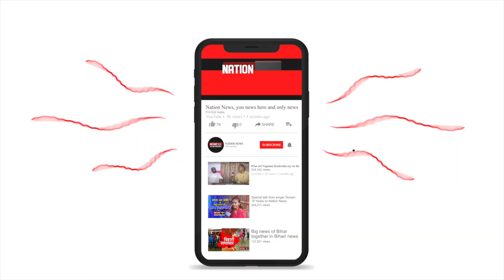JDU कार्यकर्ताओं ने आरसीपी सिंह का मनाया जन्मदिन